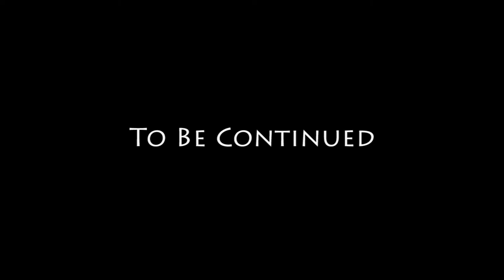11 - Wrong Side Of The Tracks - GTA San Andreas Story Movie Series